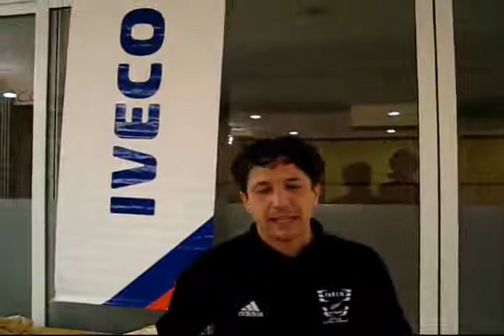Referenze IVECO - Team Building Carton Boat Race | BgBuilding Italia 🇮🇹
IVECO ha scelto la nostra Carton Boat Race per il suo team building aziendale, un’attività che promuove la creatività e il lavoro di squadra in una sfida di costruzione e gara davvero indimenticabile. Scopri i benefici che questa esperienza ha portato al loro team!

Contattaci subito!